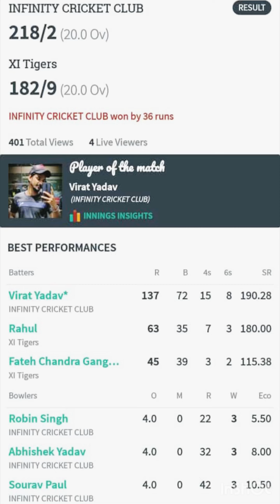विराट ने फिर जड़ दिए शतक